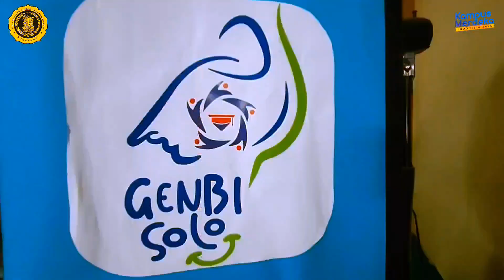Cara Mencintai Lingkungan Hidup | GEN-CARE 2023 | Komisariat GenBi UTP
Kantor Kelurahan Banyuanyar Surakarta, 28 Oktober 2023.
Pemantapan Tanaman Obat Herbal dan Pengolahan Sampah Dapur Organik.
Generasi Baru Indonesia (GenBi)